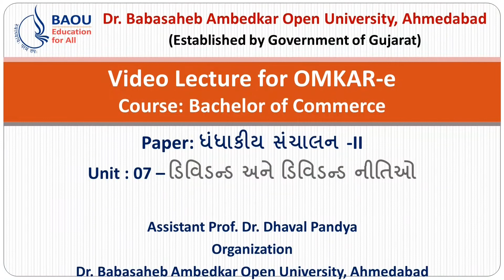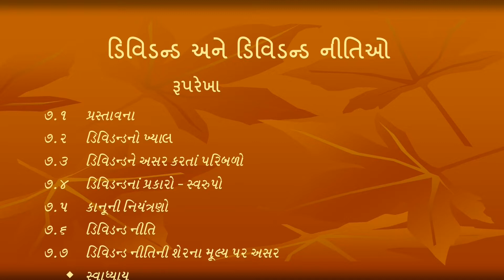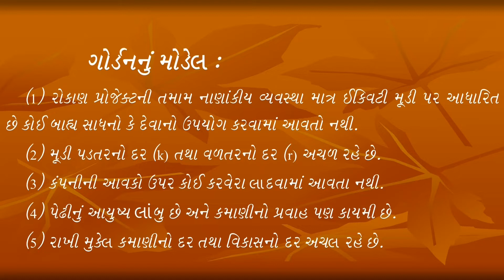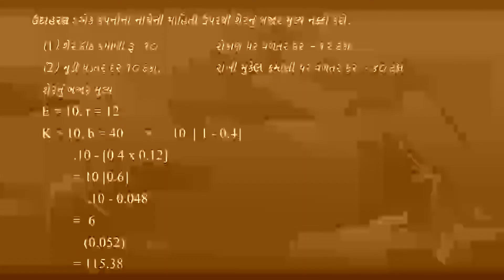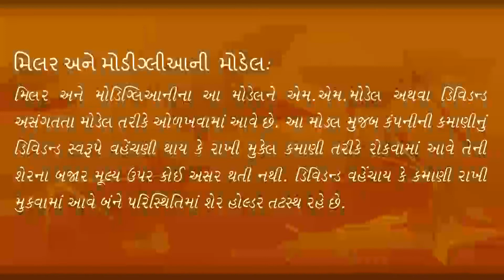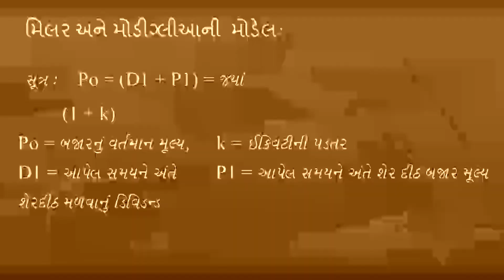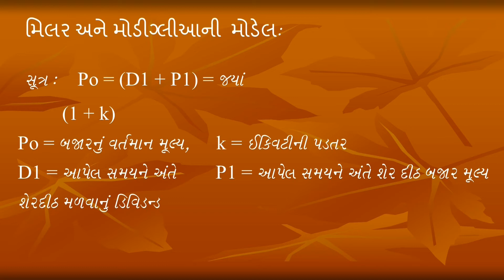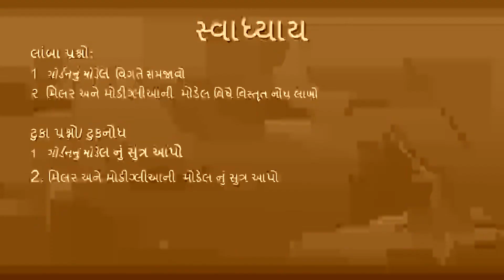B.COM-BCBMG207- DHANDHAKIYA SANCHALAN - II -UNIT 07- DIVINAND AND DIVINAND NITIO